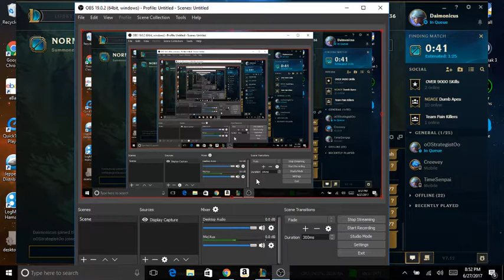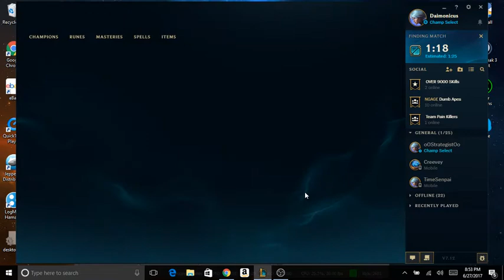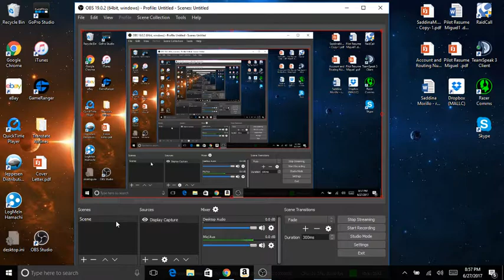miguel perez Live Stream